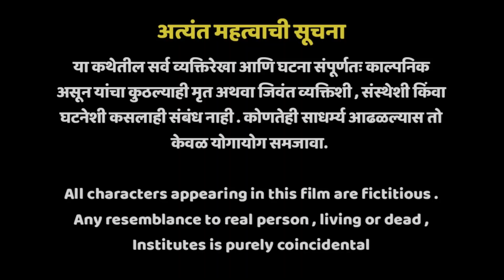पहिली डेट - First Date | Suraj Nervekar Devendra Patil, Purva Joshi | Brand Marathi Special Episode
Brand Marathi Official

Brand Marathi Team

निर्माता :- प्रशांत आवटे
छायाचित्रिकरण :- रोहित शेडगे
संकलन :- गणेश आवटे
व्यस्थापक :- योगेश आवटे
सहायक :- योगेश आवटे, गणेश आवटे, आकाश वाघ, प्रशांत गायकवाड, अदित्य नेवरेकर
कलाकार  :- देवेंद्र पाटील, पुर्वा जोशी, सूरज नेवरेकर.

Background Music

जर तुम्हाला विडीओ आवडली असेल तर Like  करा, Share  करा आणि
धन्यवाद